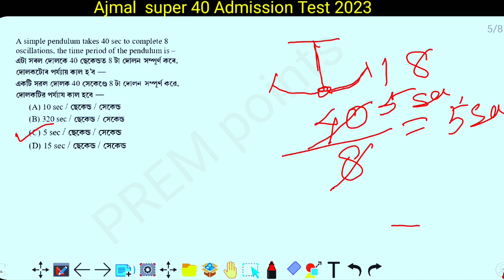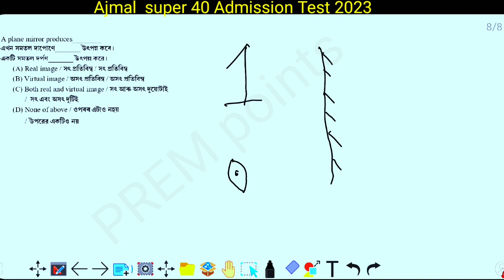Ajmal Super 40 Previous Year Questions For Class XI || Science Questions 2023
Ajmal Super 40 Previous Year Questions For 2023 || Science Questions 2021 || @PREM points

Navodaya Entrance exam preparation 2023
join me on this channel